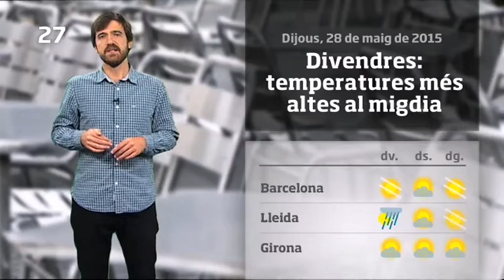La méteo en 1 minut: sol i tempestes de tarda (29/05/15)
Aquests pròxims dies el temps serà un mica més variable, però els ruixats afectaran sobretot àmbits de muntanya. Divendres amb més calor al migdia. A hi trobareu la previsió per al vostre municipi.